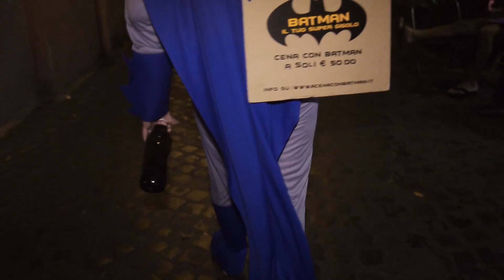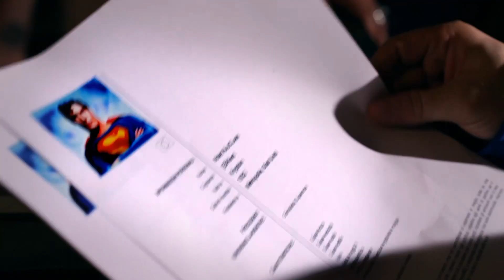Supereroi in crisi - Scuola Comics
Che la crisi abbia ormai investito ogni ambito è cosa risaputa. Che ne fossero vittima anche i supereroi, però, è decisamente una novità.

Piazza Trilussa e le zone limitrofe vengono invase dai celebri supereroi alle prese con il lavoro al tempo della crisi: non è difficile trovare Wonder Woman impegnata a fare i cocktail e servire ai tavoli, farsi lavare i vetri dell'auto dall'incredibile Hulk, Batman impegnato a vendere rose e se stesso al miglior offerente, Superman a caccia di lavoro e Catwoman a caccia di cibo.
Chi li salverà da quest'incubo?

Partecipa al contest "Disegna il Tuo Supereroe". Ti basta inviare il tuo disegno, dopo aver letto il regolamento: in palio ci sono fantastici premi.

Sei abbastanza coraggioso da sfidare il destino a colpi di matita? Allora dimostralo vai su